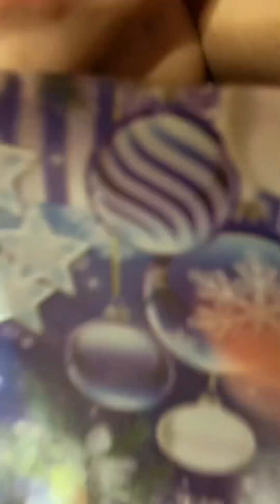Month Ten | Giannah